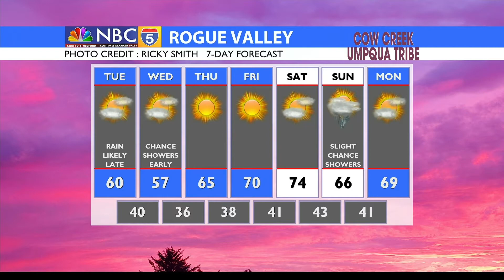AM WX 10-12